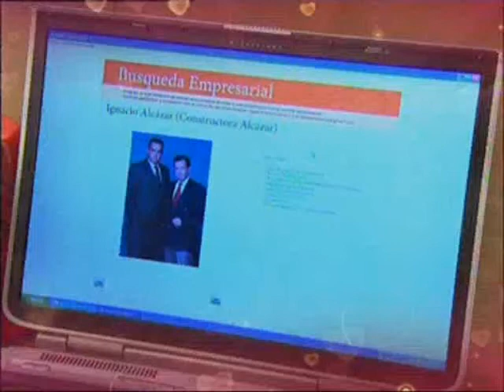La Loba promo en Georgiano